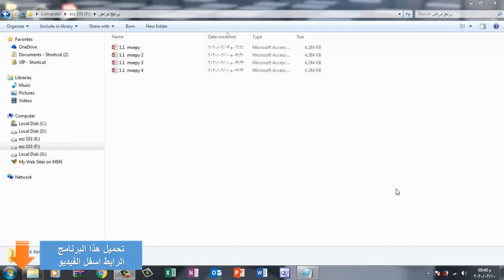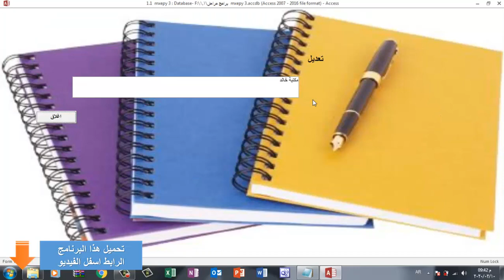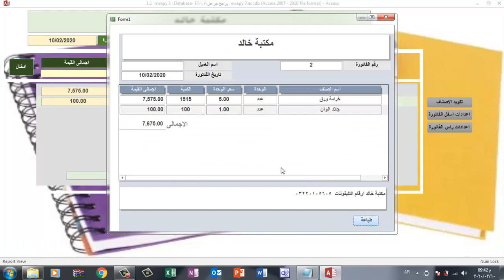شرح و تحميل برنامج مجانى عن استخراج فاتورة لمحل مكتبة